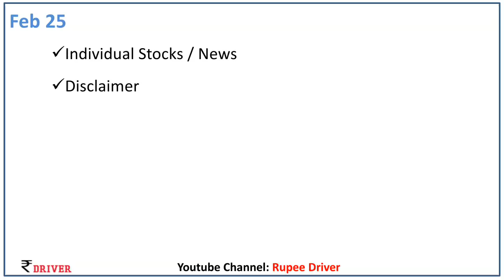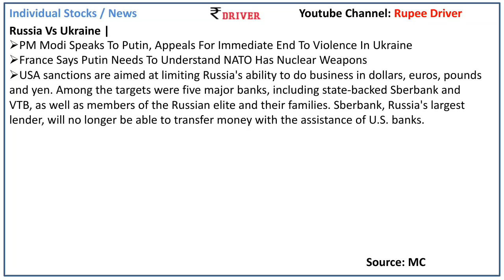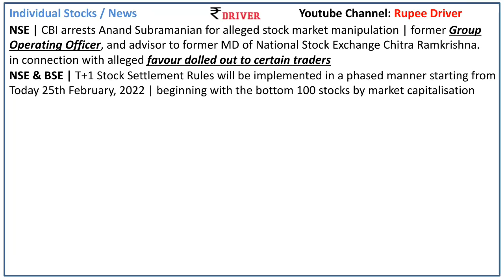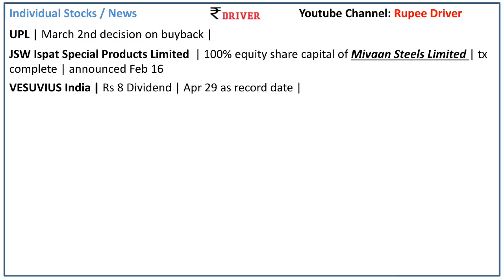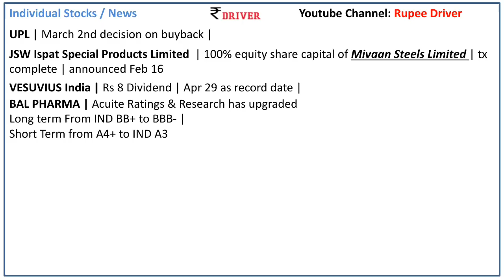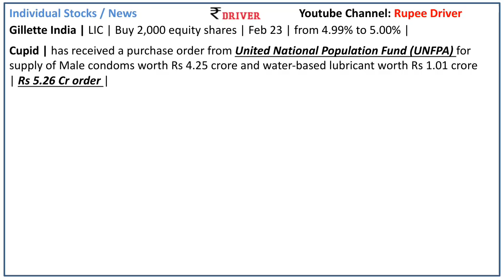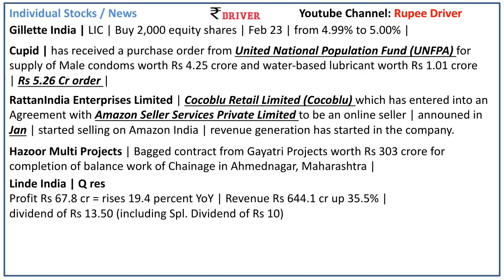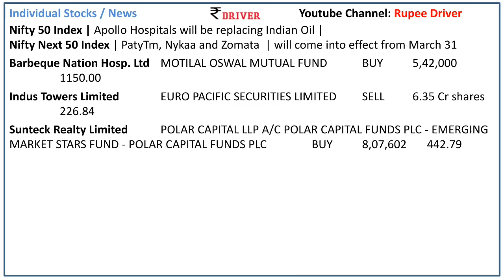Today share market news Tamil share market today stock news Tamil share market Reliance news today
Share market news Today in Tamil | Stock Market new today in Tamil | Tamil Pangu Sandhai | Tamil Share market | Stock market news in Tamil | Stock exchange news today in Tamil | Nifty news today | Nifty this week | stocks in news | Share market news today in tamil | Tamil pangu sandhai news | stock market news tamil | share market news in tamil today stock news in tamil pangu sandhai tamil share market | share market updates in Tamil | trading ideas for 2022 | investment ideas | hatsun agro news today | future retail news today | NSE chitra ramakrishna issue in Tamil | vedanta news today | Reliance news today | Adani news today | TVS Group restructuring in Tamil | Russia Ukraine update in Tamil | LIC IPO | Pradhan Mantri Jeevan Jyoti Bima Scheme | Indiabulls Real Estate news today | NSE BSE settlement date implementation news | Sanofi India dividend and special dividend